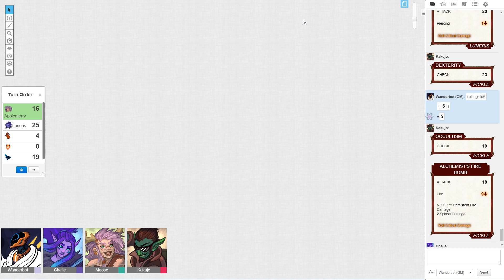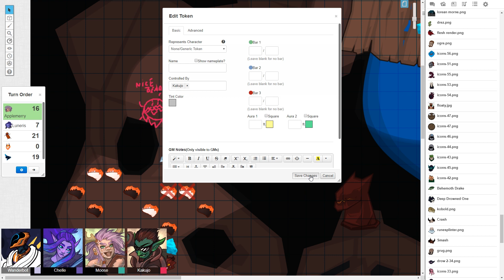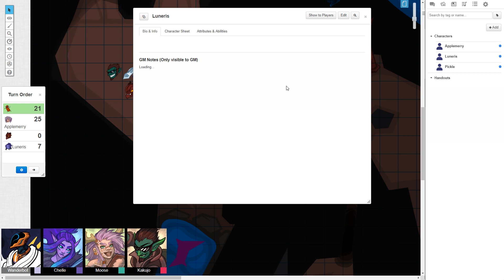Dragon's Deep [Pathfinder 2nd Edition] - Episode 10 - Turning The World Inside Out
A band of misadventurers discovers that the quiet valley of Ferndale isn't nearly as quiet as advertised...

Watch this campaign live every Friday night at 8:30 PM PST

Want to get involved in the Dragon's Deep community? Come join the

Wanderbot Prime is my side channel for highly edited, high effort, low output, tabletop, and VLOG content that doesn't really fit on my main LP channel.